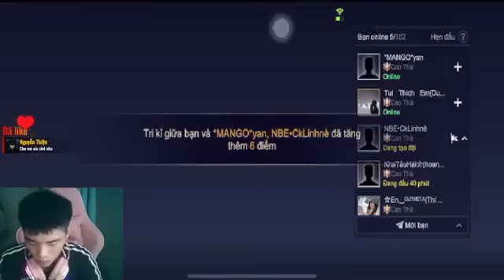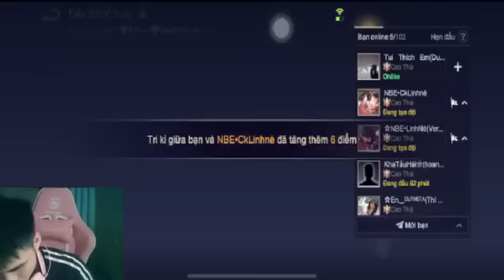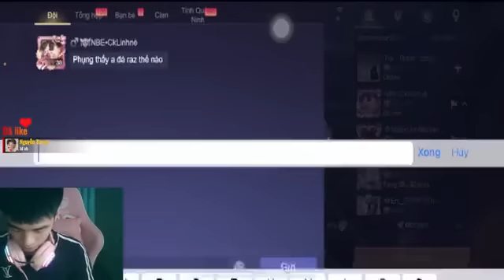Live tiếp xin lỗi vì đã đưa ae lên chiến tướng mõm!